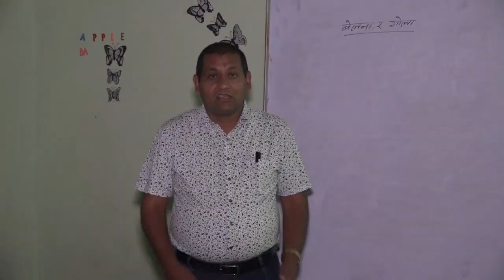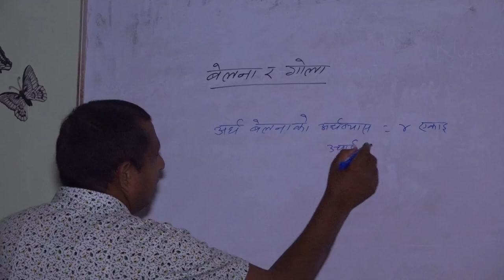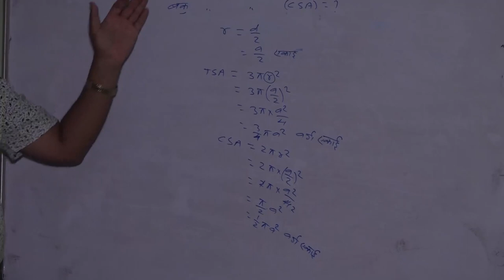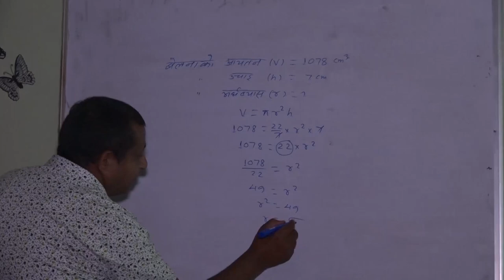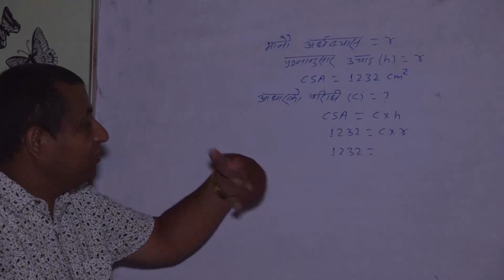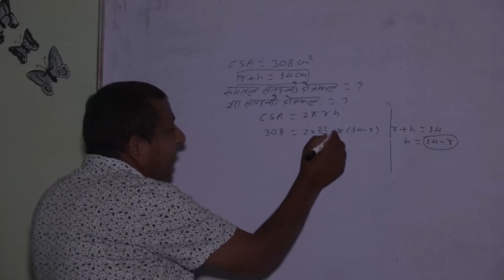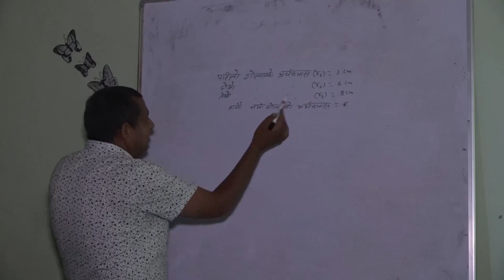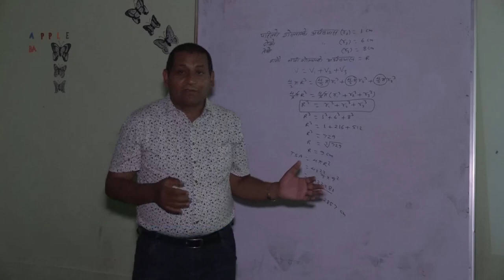Mensuration: Important Questions from Cylinder and Sphere / SEE Based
School: Shree Mahendra Model Secondary School Khalanga, Darchula
Teacher: Jayraj Joshi
Subject: Mathematics